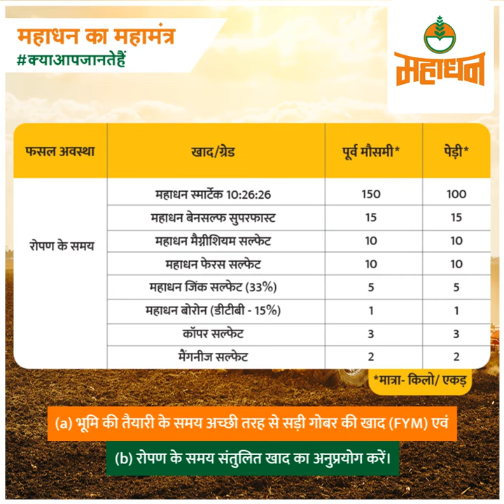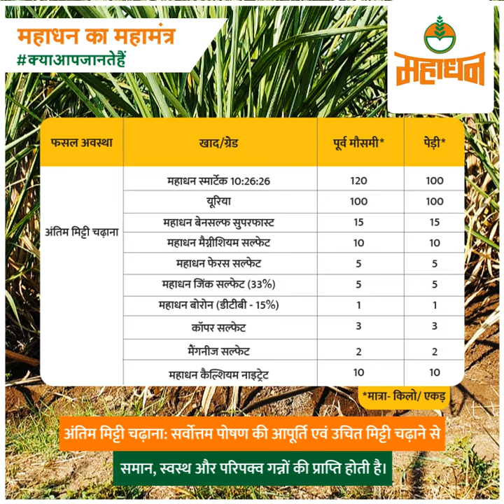गन्ने में 100 MT se jyada utpadan kaise payein | Sugarcane Farming | Sulphur Fertilizer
अब पायें, गन्ने की फसल में प्रति एकड़ 100 मैट्रिक टन से ज्यादा उत्पादन। दिये गए व्हीडिओ के माध्यम से जानें, भूमि की तैयारी कैसी करनी चाहिए, गन्ने की उचित वृद्धि और विकास के लिए क्या करना आवश्यक है, गन्ने को कौनसी खाद किस समय पर देनी चाहिए, इत्यादि और बढायें अपने गन्ने की उपज I